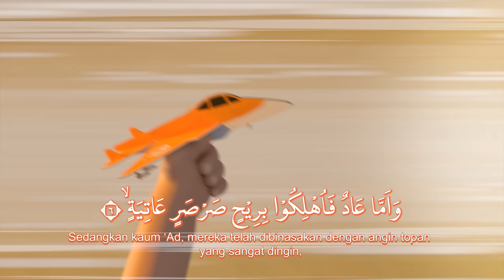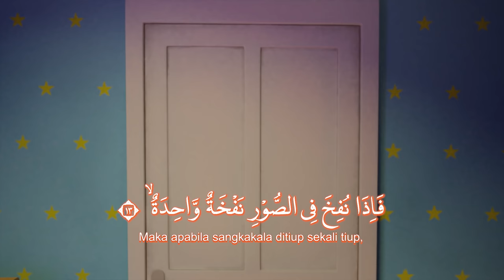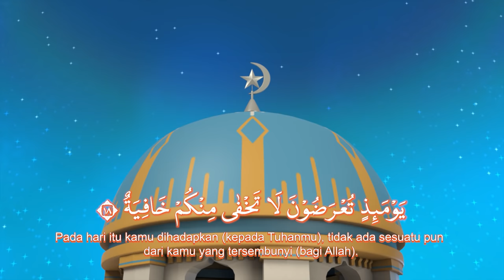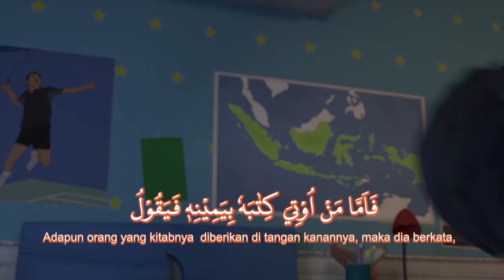Murottal Anak Surat Al-Haqqah - Riko The Series (Qur'an Recitation for Kids)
Assalamualaikum Friends,